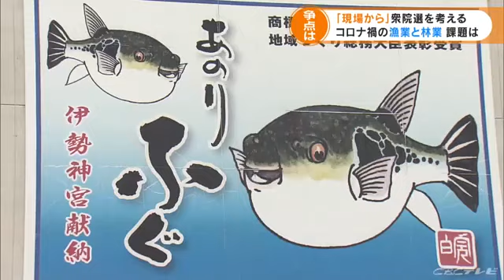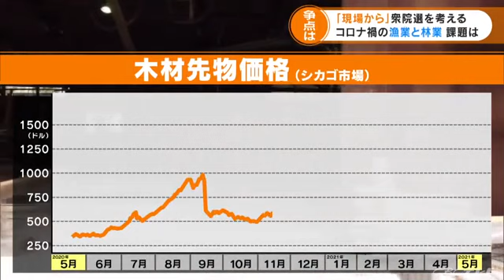伊勢エビ１キロは5000円→4000円に 尾鷲ヒノキは思わぬ形で３倍に値上がり 現場から見た総選挙 (21/10/21 18:50)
伊勢エビに…サワラ…そして、トラフグ…。

　夏から秋にかけて続々と解禁となった伊勢湾の高級食材。どれもことしは豊漁ですが、ここにも新型コロナウィルスの影が。

　「ことしは本当に厳しい」（鳥羽磯部漁業協同組合    永富洋一組合長）

　「せっかくおいしいもんあんのに売れにくかった」（三重外湾漁協販売担当    迫間一郎さん）

　感染拡大の影響で客が減った飲食店や旅館からの注文が激減し、売上が減少しているのです。

　伊勢エビは、去年１キロ５０００円だったのが、今年は４０００円に値下がりしています。

　販売担当の迫間さんに「政治に期待すること」を 聞いてみると…。

　「政治の力が使えるなら宣伝してほしい」（三重外湾漁協販売担当　迫間一郎さん）

　一方で、価格が右肩上がりの一次産業も。

　職人が切り倒しているのは、尾鷲ヒノキ。細かく均一に刻まれた年輪が特徴で、丈夫な日本家屋の建築には欠かせない木材です。

 　「需要は増えています。ウッドショックで価格も倍に」（森林組合おわせ  松永忠與組合長）

　新型コロナで在宅時間が増えたことで、アメリカで住宅用の木材の需要が高まり 輸入量が減少。国産の尾鷲ヒノキに注目が集まり価格が上がっているのです。

　「１立方メートルあたり１万円が３万円になっている」（森林組合おわせ  松永忠與組合長）

　林業従事者にとっては期せずして好景気となりましたが、一方で別の問題も…。

　１万２０００本のヒノキが生えるこの森で、チェーンソーを止めると…この静けさ。

　「昔はいたるところで チェーンソーの音がしていた。３分の１ぐらいに減っているかも」（森林組合おわせ  松永忠與組合長）

　三重県南部では、若者が県外に流出し、一次産業の担い手不足が深刻な状況となっています。森林組合の松永さんにも「政治に期待すること」を聞いてみました。

　「若い人に定着してもらえる環境を整備してほしい」（森林組合おわせ  松永忠與組合長）

　経済の回復と若者の定着。一次産業が政治に求める声は切実です。